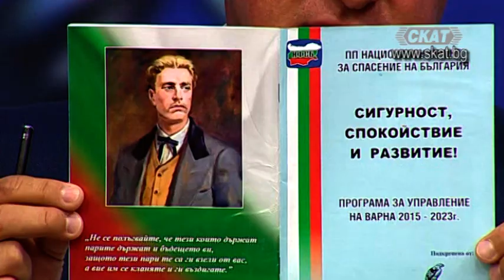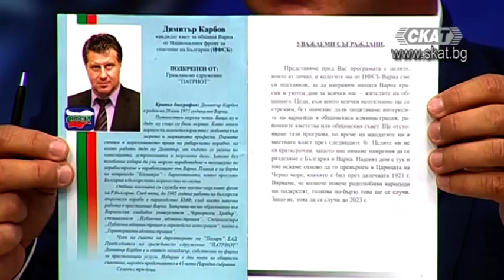Мощна подкрепа за НФСБ във Варна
Димитър Карбов - кандидат за кмет на гр. Варна от НФСБ
Илиян Карагьозов - кандидат за кмет на район "Приморски" от НФСБ